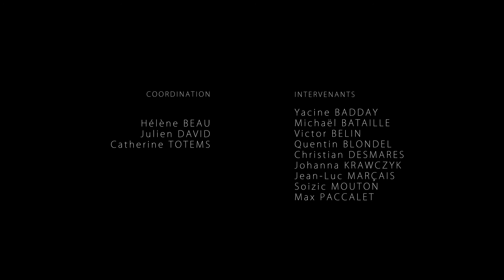Ballet dancer regrets his successful past | "Dormance" - Short film by Lisa Gross-Bourgeois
A dancer, suffering from arborization, is haunted and trapped by his successful past. When comes the time to train, missteps keeps happening : signs of arborization abound and frustration build up. As he keeps training fiercely, the dancer is eventually completely consumed by his tree form. Frozen in place, he has no choice but to face his reflection in order to set himself free.

Original title - Dormance
Director/writer - Lisa Gross-Bourgeois
With - Aymeric Gesbert
Production - Atelier de Sèvres
Year - 2019